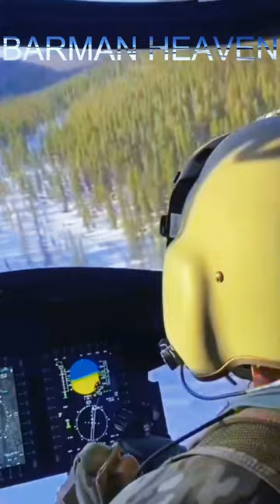"Unveiling the Sky Mastery of CH-47: All-Weather Flight Capabilities! 🚁 CH47 AviationTech"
"Dive into the unparalleled world of CH-47's aviation excellence! 🚁✨ This high-tech marvel boasts supreme all-weather flight capabilities, taking helicopter technology to new heights. Join us on an exhilarating journey as we unravel the secrets behind CH-47's impressive airborne prowess. From cutting-edge engineering to unmatched performance, witness the epitome of aviation innovation in every weather condition. Buckle up for an immersive experience and explore the skies with CH-47 like never before! 🌐✈️ CH47 AviationExcellence HelicopterInnovation"

CH-47 helicopter specifications
CH-47 helicopter all-weather capabilities
Helicopter technology advancements
Helicopter transport in military
CH-47 vs other helicopters
Chinook helicopter features
Latest helicopter innovations
Chinese aviation technology
Military helicopters in action
Advanced helicopter flight systems
CH-47
Chinook helicopter
Aviation technology
Helicopter capabilities
All-weather flight
Military transport
Helicopter innovation
Advanced flying systems
Chinese aviation
Aerospace technology
Helicopter specifications
Airborne prowess
Flight performance
Helicopter engineering
Military helicopters
TechTuesday (or any relevant day for tech-related posts)